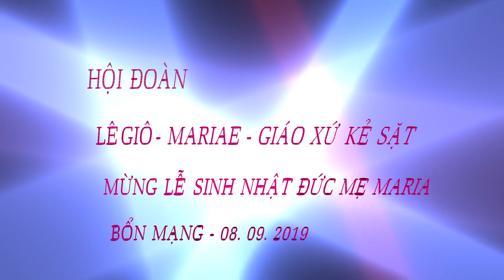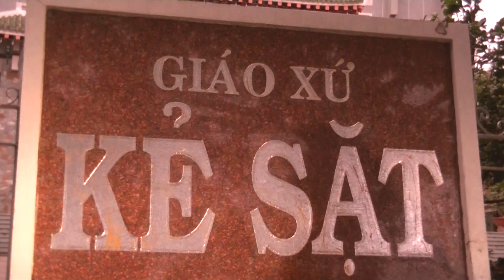HỘI ĐOÀN - LÊ GIÔ - MARIAE - HÀNH HƯƠNG - ĐỨC MẸ - BÃI DÂU - VŨNG TÀU - 06. 09. 2019